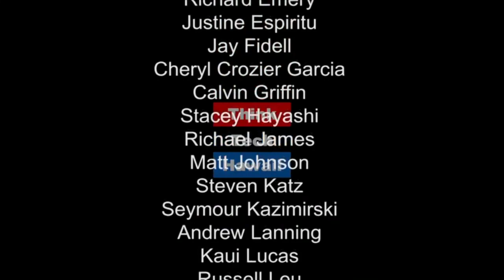Building an portfolio for retirement W/ Hedge Fund Manger Lars Krojier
U. K Hedge Fund Manger /Harvard Magna Cum Laude/ 3x International Best Selling Author Lars Krojier stops by to discuss building a portfolio for retirement.